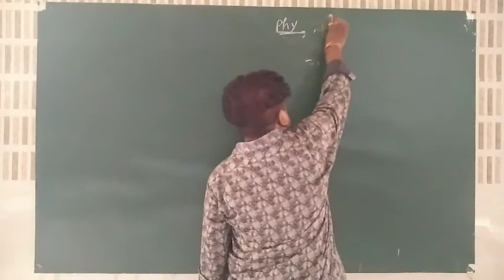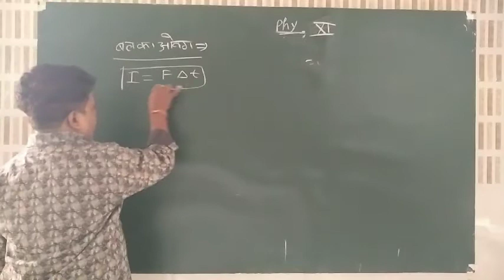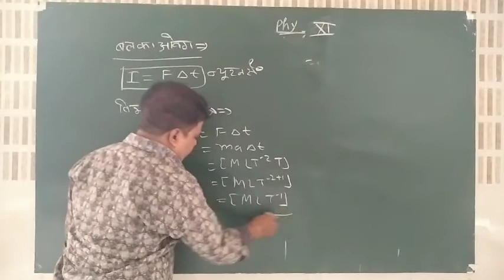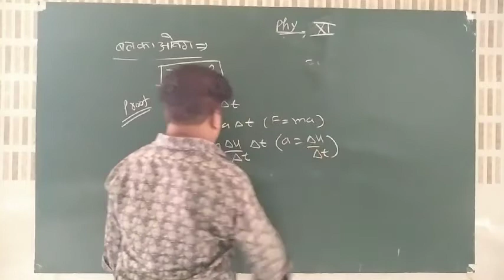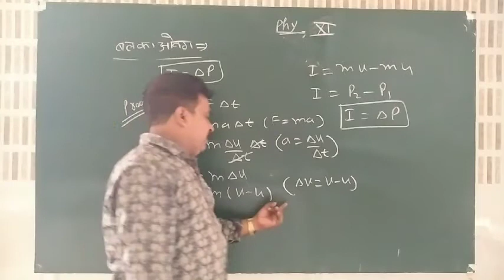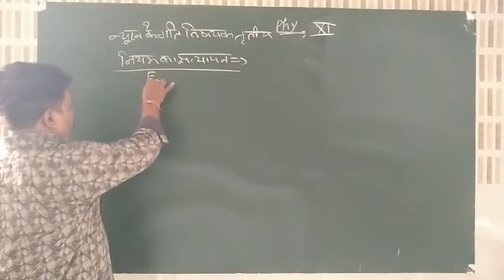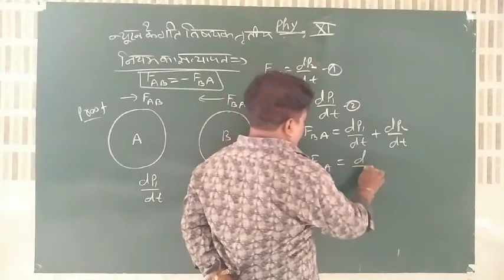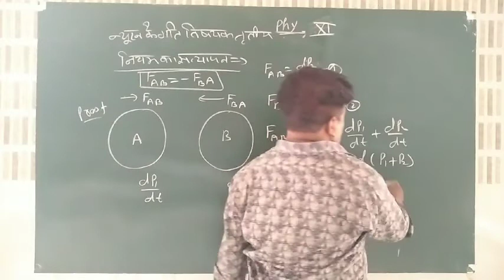Class XI Physics Part 1 Law of Motion